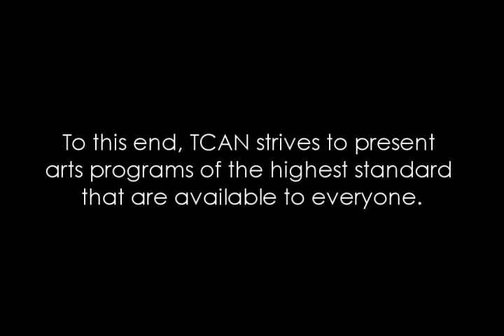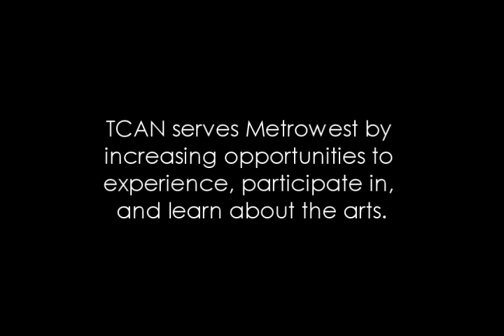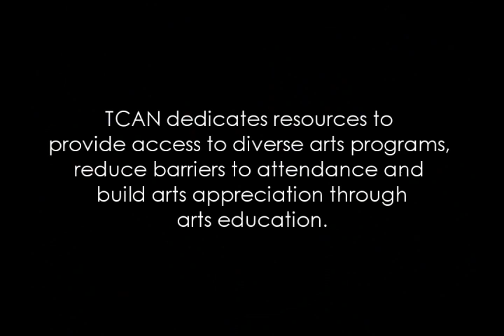TCAN's Mission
A short video of interviews with TCAN artists and supporters, highlighting the mission statement of The Center for Arts in Natick.  Participants include Jake Shimabukuro, Deborah Henson-Conant, Kristy Pace, Craig Ross and Tom Rush. Presented at TCAN's Annual Meeting 2011, preceding guest speaker Joyce Kulhawik.